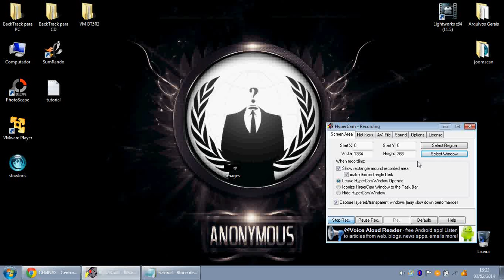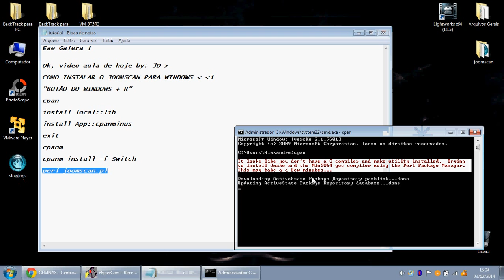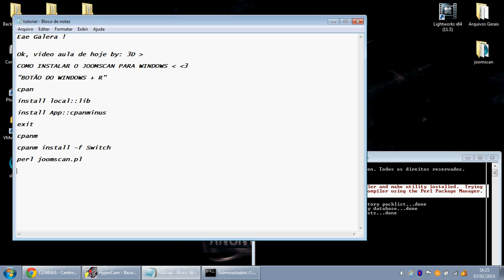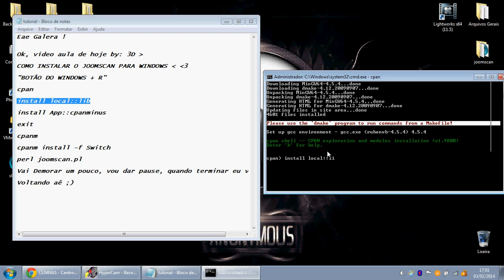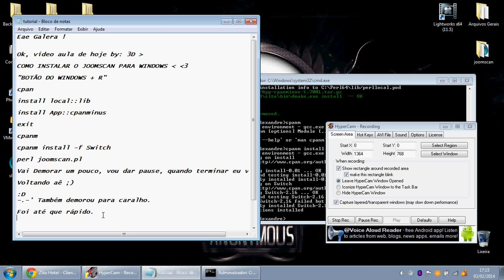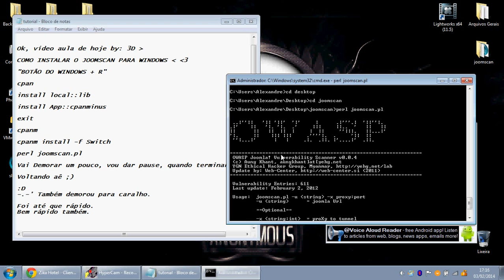Como instalar o JoomScan no Windows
Passos:
1º Crie uma pasta
2º Extraia os arquivos para a pasta

Códigos:
cpan

install local::lib

install App::cpanminus

exit

cpanm

cpanm install -f Switch

cd desktop ( se tiver no seu desktop )
cd nome da pasta do joomscan
perl joomscan.pl